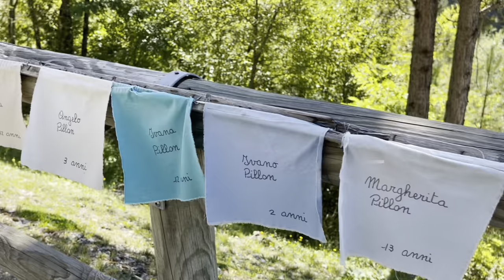Diga del Vajont